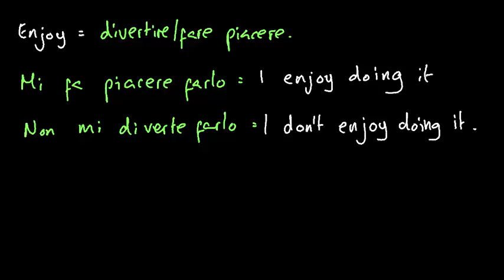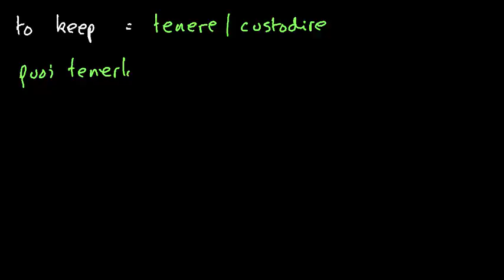Keep studying. Lesson 175. Corso di inglese.